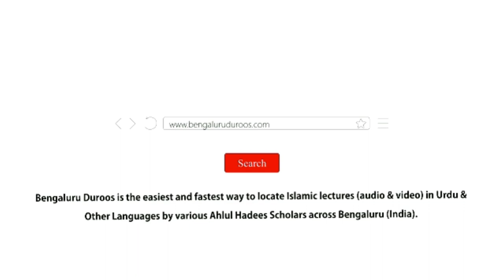Na Shukri Se Bachne Ka Ek Behtareen Nuskha | Shaykh Tariq Saudagar Madani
Topic: Na Shukri Se Bachne Ka Ek Behtareen Nuskha

٠٠٠٠٠٠٠٠٠٠٠٠٠٠٠٠٠٠٠٠٠٠٠٠٠٠٠٠٠٠٠٠٠٠٠٠٠٠٠٠